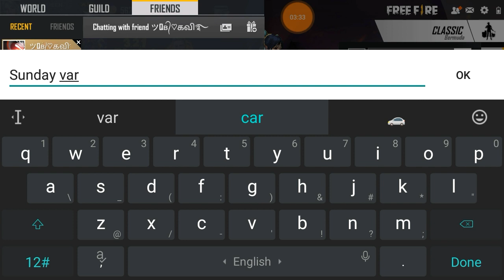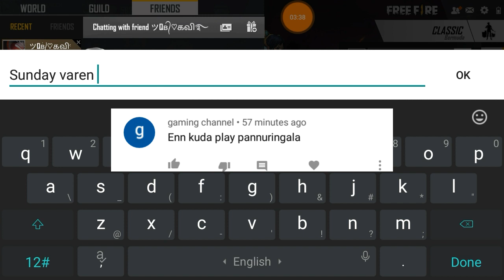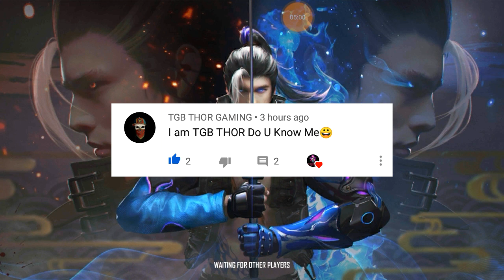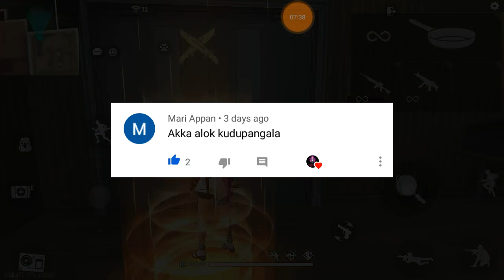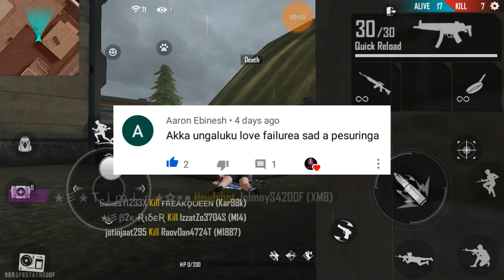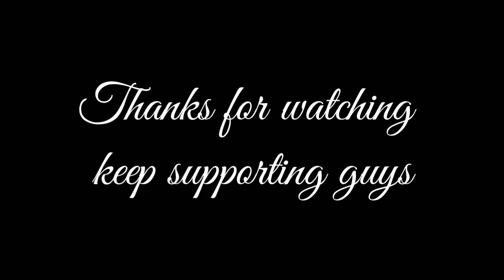Reply for subscribers comments and event just look😁/freakqueen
Replied for some comments,
Created and edited by freak queen😂